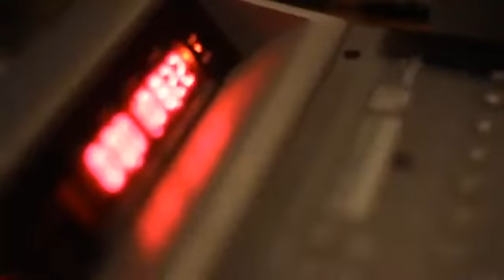The Backseat Buddies Song